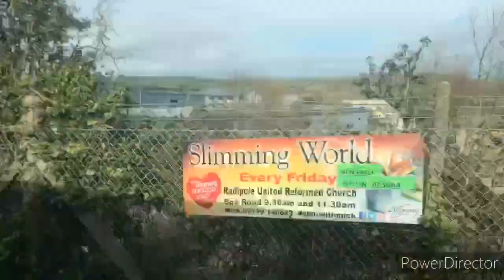FULL ROUTE VISUAL | First Wessex Route 10: Dorchester to Weymouth | (69546) BF12 KWL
Full Route Visual on Route 10 from Dorchester to Weymouth.
Operated by First Bus
This Route has some great views!

NOTE: This was filmed before the Government’s advice on Social Distancing and the Lockdown and the restrictions on travel